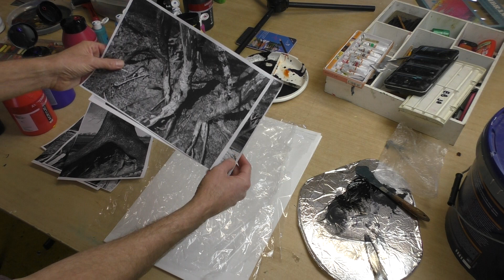Extra onderwerp: boomstronken op abstracte ondergrond deel 1